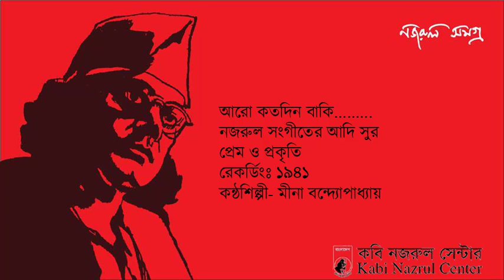Aro Kato Din Baki 1941 Meena Bandopadhyay | কাজী নজরুল ইসলাম | মীনা বন্দ্যোপাধ্যায়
Aro Kato Din Baki 1941 Meena Bandopadhyay | Kazi Nazrul Islam